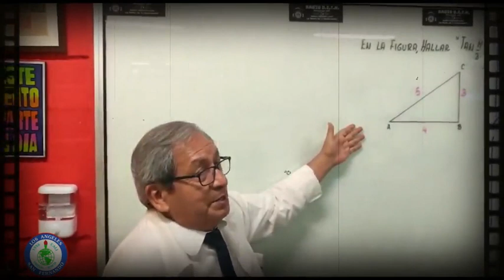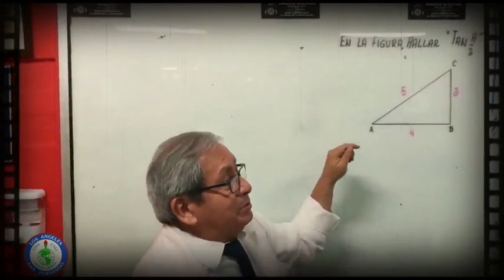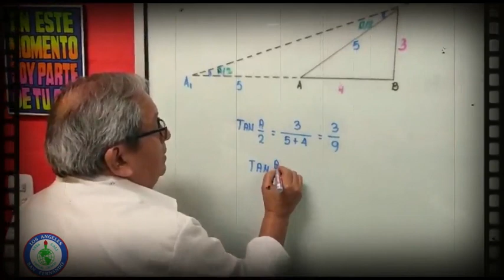Razones Trigonometricas en el Triangulo Rectángulo. líder y maestro Juan Manuel Alcalá CLASF.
CLASE de matemática .
Razones Trigonométricas  en el Triangulo Rectángulo
Lic. Juan Manuel Alcalá.
Colegio Los Ángeles San Fernando. Gran PROCESO formativo de parte de nuestro líder y maestro ALCALÁ.